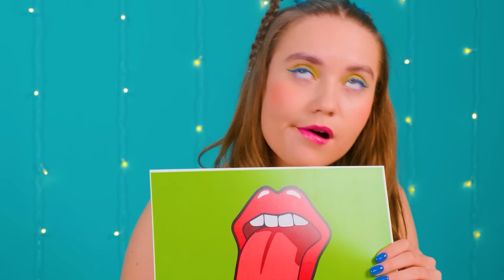काटने, चाटना, या कुछ भी नहीं चुनौती | पागल चुनौती DaRaDa Challenge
कुछ भोजन आप वास्तव में अपने मुंह में डालना चाहते हैं, लेकिन दूसरे को न छूना बेहतर है! हमारे नायकों को क्या मिलेगा, हम बहुत जल्द पता लगा लेंगे!